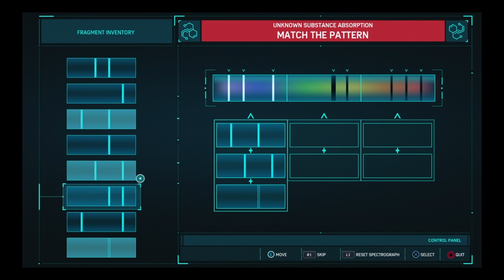Marvel's Spider-Man: The Heist: Part 6: Trail of the Cat